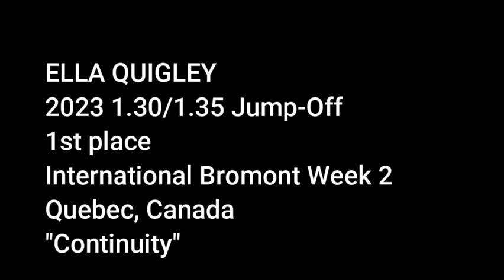2024 1.30/1.35 Jump-Off